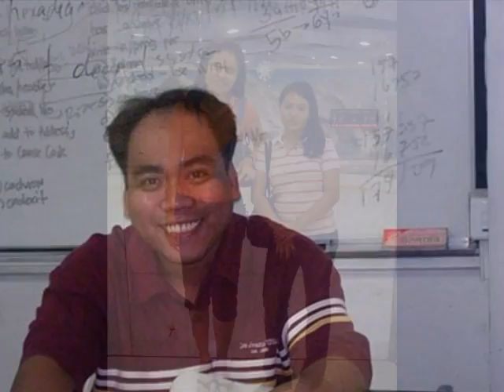super tropa!!!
a brief history photos of my beloved friends...